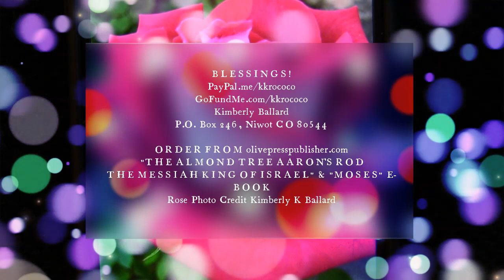BREAKING! ONE WORLD GLOBAL RELIGION HEADQUARTERS OF CHRISLAM SET TO OPEN 2022! RAPTURE MUST BE SOON!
THE SIGNS ARE EVERYWHERE SHOWING WITHOUT A DOUBT THAT JESUS' APPEARING IS NEAR! THIS IS A HUGE SIGN COMING 2022 PERTAINING TO THE OPENING OF THE SO CALLED "ABRAHAMIC HOUSE" THAT WILL BE THE ONE WORLD GLOBAL RELIGION CENTER IN ABU DHAB KNOWN AS CHRISLAM, AS ORCHESTRATED BY THE POPE & EGYPT IN THE FRATERNAL PEACE COVENANT. 2022 IS ONLY A FEW MONTHS FROM NOW!!! ARE WE GOING UP IN THE RAPTURE JUST BEFORE THIS HAPPENS? YOU BETTER HOLD ON TO YOUR SEAT! THIS IS A STUNNING DEPICTION THAT REVEALS TO US THE PEOPLE THAT ARE NOT GOING UP IN THE RAPTURE BUT ARE DESTINED TO BE LEFT HERE TO FACE THE TRIBULATION & THE WRATH OF GOD. THEY LOVED NOT THE TRUTH! THEY HAVE PLEASURE IN CREATING WHAT THEY DEEM WILL BE THEIR UTOPIA! THIS IS REALLY CHILLING!! IT'S HAPPENING SO FAST! I AM SO GRATEFUL TO GOD!

VIDEO & PHOTOGRAPHY COPYRIGHT KIMBERLY K BALLARD
TO ORDER MY BOOK GO HERE: olivepresspublisher.com (The Almond Tree Aaron's Rod The Messiah KING Of Israel). They will tell you the address where to mail your check for my book if you would rather pay for it that way rather than through a credit card! You will love it!

IT TOOK 3 MONTHS TO GET 1 PAYMENT FROM MY BOOK Where I made ONLY $91 MAY GOD GIVE A HUGE INCREASE WORLDWIDE
Dr. Petrus Soons who created the Shroud of Turin Hologram in 3D gave my book a 5 star review! He is my wonderful friend from Panama and the Netherlands! My Book and videos are COPYRIGHTED 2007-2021
"The Almond Tree Aaron's Rod The Messiah KING Of Israel" by Kimberly K Ballard Printed in the USA & England UK & Australia (for delivery in Europe and worldwide)!

PS...I GAVE MY FIRST LIVE BROADCAST INTERVIEW ABOUT MY BOOK FROM PASTOR PAUL & HEIDI BEGLEY THE LAST WEEK OF AUGUST. GO TO THE 57 MINUTE MARK, AS IT STARTS THERE Prophecy: "Iran Threatens The Holy Land" FROM THE COMING APOCALYPSE SHOW! IT WAS AWESOME SPEAKING ABOUT THE REVELATIONS THE LORD GAVE ME.